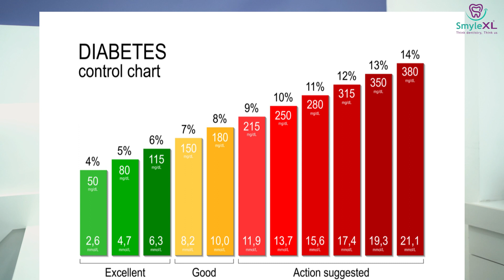DIABETES & DENTAL PROBLEMS | ARE DIABETES AND YOUR DENTAL HEALTH RELATED?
Diabetes affects many parts of your body, including your mouth link.
People with diabetes are more likely to have gum disease link, cavities, gum bleeding and other problems with their teeth and gums, And some of these mouth problems can make your diabetes worse.
Get your lifestyle back on track and Book appointment with our experts today!
📍Viman nagar, Kothrud, Ahmednagar, Sinhagad road, Rahuri, Mumbai Central.